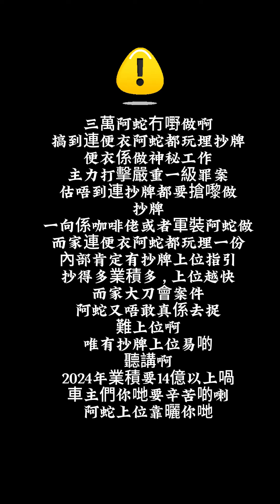「亂配字幕」便衣阿蛇抄牌趕業績，升職上位靠曬車主們喇！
「亂配字幕」便衣阿蛇抄牌趕業績，上唔上到位靠曬車主們喇！